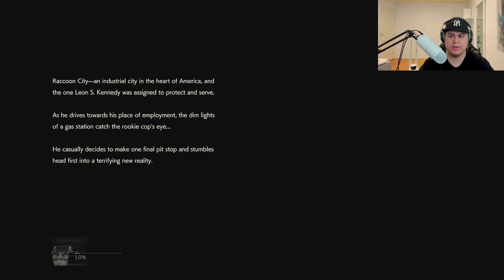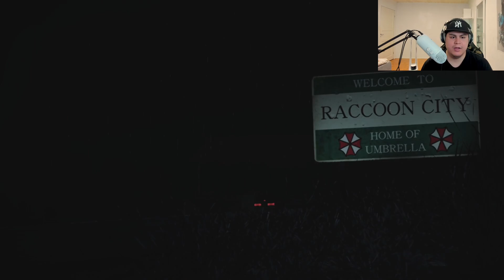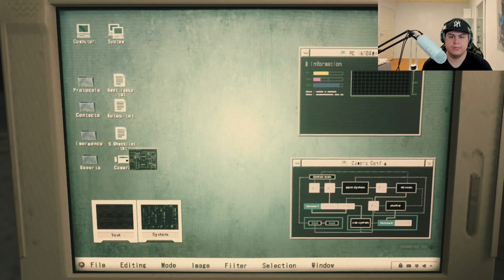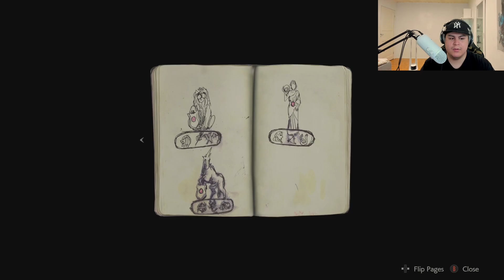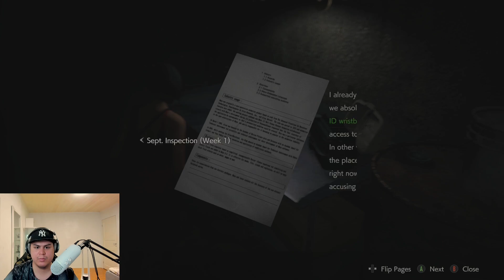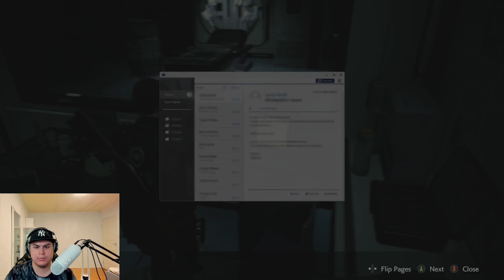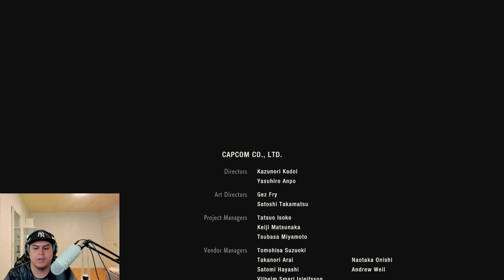RESIDENT EVIL 2 LEON FULL GAME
🎮 The Best Character And Remake Ever 🎮